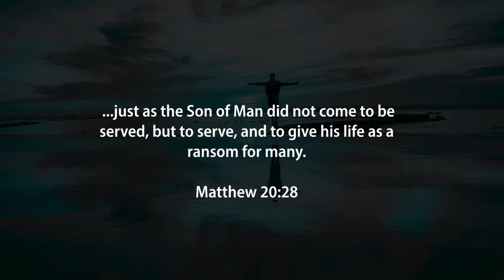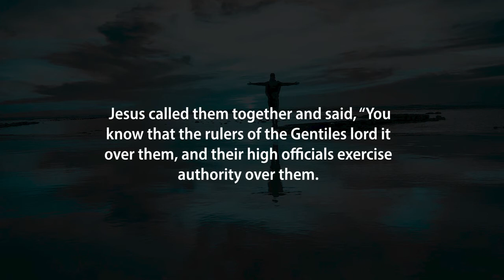Tuesday Truth Jesus IRL Part 3 Serve and not be served Dave Myburgh